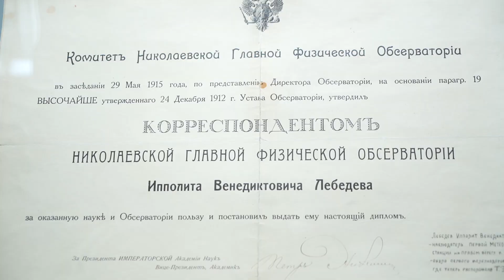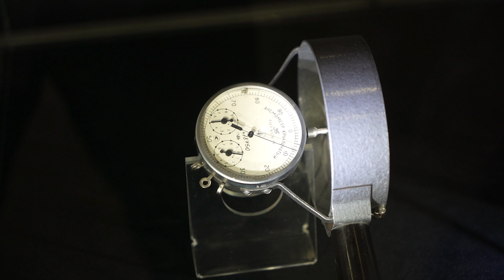Плювиограф и радиозонд демонстрируют на выставке к юбилею синоптиков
Метеорологическую будку, плювиограф, современный флюгер и радиозонд показали новосибирцам на выставке «Вода, земля, воздух» в Музее связи и техники.